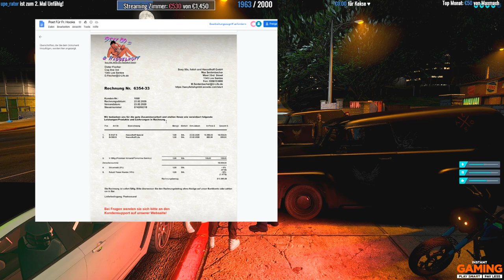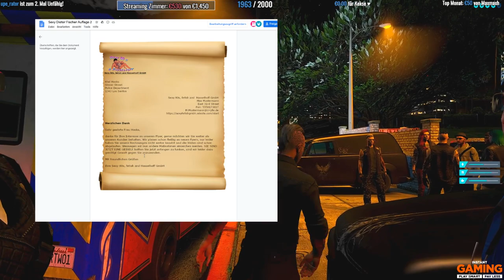VOD: GTA RP - 22.10. - Hans Peter: Das Gespräch mit Fischer! - [Unity-Life]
Nutze bei Epic Games (Fortnite, Store) den Creatorcode 'earliboy' um mich zu supporten 💙

(Für dich entstehen keine Mehrkosten!)

Die Links zu meinem Shop, Instant Gaming  & Epic Games sind Werbung. Wenn ihr meinen Merch, Games über Instant Gaming oder käufe über meinen Creatorcode tätigt, erhalte ich eine Provision. Mit jedem Kauf unterstützt ihr mich direkt!

Na, wenn du schon bis hierhin gescrollt hast → nur für dich: Ein Pinguin der eine Wassermelone futtert!